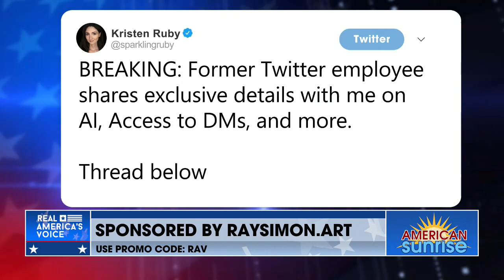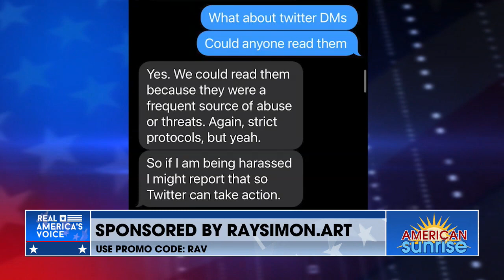The Ruby Files: Kris Ruby Reports on Elon Musk & AI Censorship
Twitters Algorithmic Bias: Artificial Intelligence, Natural Language Processing, and Machine Learning.

In this exclusive interview with a former Twitter employee, you will get an inside look at how Twitter used Machine Learning and AI to moderate and censor political content.

In recent years, content moderation decisions on social media platforms have become highly political.

But somewhere along the way, the public was left in the dark on just how large of a role machine learning plays in large-scale content moderation decisions in Silicon Valley.

While the national conversation on free speech focuses on high-profile executives of tech companies and how content decisions are made at the public figure level, these discussions rarely focus on how content decisions are made at scale for non-public figure accounts, and the critical role artificial intelligence plays in the process.

In The Ruby Files reporting, view never before seen examples of the parameters/detection list Twitter's AI was trained on to detect political misinformation.

Ruby conducted investigations on Twitter prior to Musk’s acquisition and discovered alleged algorithmic political bias and weaponized machine learning. According to Ruby, adversarial attacks can often come from within.

Trust and Safety teams are usually the key witnesses in Congressional hearings, but according to Ruby, this is a mistake. The Director of Data Science should be investigated, not only the trust and safety teams.

In The Ruby Files, Kris Ruby analyzed the political misinformation machine learning model that ran during global elections. This dataset included vectors of flagged words for automated review. Even though every tweet was not removed, the data was automatically flagged with machine learning models patrolling the platform constantly for words that indicated misinformation.

The data in The Ruby Files was not reported by users for removal. The content was flagged automatically for entity correlation to alleged misinformation. Each user had a score assigned for toxicity. Over time, those scores accumulated to an ultimate reputation scoring system. The system never reset to zero.

AI moderation on Twitter involved scoring tweets based on detected words, coefficients, context, toxicity and arrays, with removal decisions made on context and correlation. A user who was not a public figure was more likely to have their content removed by automated Machine Learning systems.

The dangers of using AI to moderate content include biased training data and biased rules for safety labels, toxicity, and misinformation. This can ultimately lead to the suppression of conversations being dropped from search results.

The Twitter Files was a bust because it only told the outdated process of human review in content moderation. The Ruby Files told the story of automated review in content moderation, which is the most current system being used, especially as humans are phased out of content moderation.

Recursive bias is another issue, as well as poisoned language models and adversarial attacks. Ruby also discussed how Machine Learning is used on other platforms, citing Facebook's over-optimization, leading to erroneous content takedowns.

The possibility of achieving neutral AI is questioned, as training inherently involves human biases and labeling decisions. If data labelers are not subject matter experts in the field they are labeling data in, this can lead to poor labeling that has to be redone. Ruby states this ultimately leads to censorship of data, but this type of censorship is not done intentionally. It can often occur if a non subject matter expert is used as a proxy for a real subject matter expert on topics they are not a true expert in.

According to Kris Ruby, every word has a weight attached to it. If you don’t know the weight of a word, you can never truly understand the crux of AI censorship. The censorship mechanism can be found in the model weights. Transparency would entail revealing the weights of every word.

Academic researchers played a critical role in creating word list suggestions for AI moderation at Twitter, along with Trust and Safety and US government agencies.

Ruby revealed that some researchers have transitioned from studying social media disinformation to working in AI research, leading to potential bias and misuse of academic research. She refers to this as double dipping. Ruby suggests the need for clear disclosures and checks on conflicts of interest in big tech and AI research.